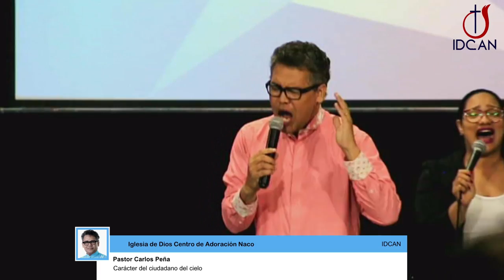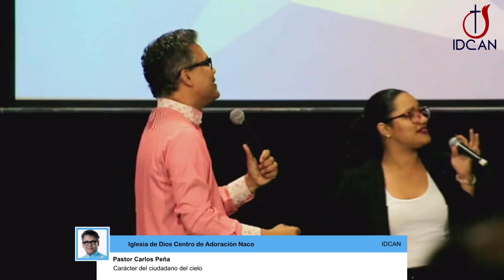Pastor Carlos Peña. Mensaje: Carácter del ciudadano del cielo